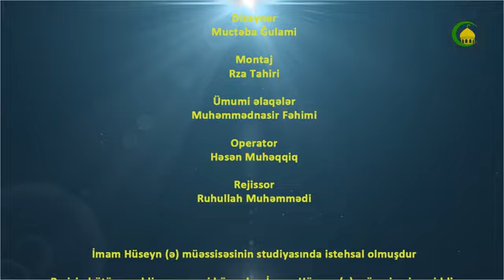#15 - Əhkam Dərsləri - Nəcasətin hökmləri - Eldar Əlihüseynzadə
İlahi hökmlər iki qismdir: Təklifi hökmlər və  vəzi hökmlər.Təklifi hökmlər isə beş qismdir: Vacib, haram, müstəhəb, məkruh və mübah.Vəzi hökmlər isə çoxdur.Vəzi hökmlər təklifi hökmlərin mövzusudur.